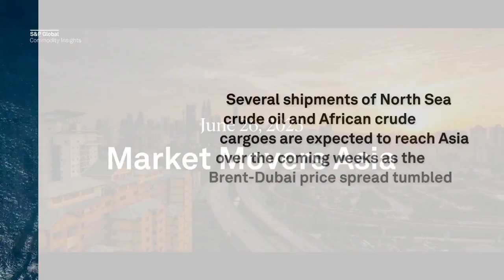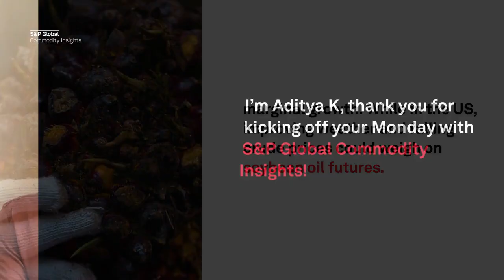Asian demand for African crude oil rises; China buying key to thermal coal markets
African crude oil cargoes inbound to Asia
Oil prices draw attention after coup attempt in Russia
China's thermal coal demand holds up Asian market
Japan's iron and steel exports may weaken
Vegetable oils in focus after US biodiesel targets